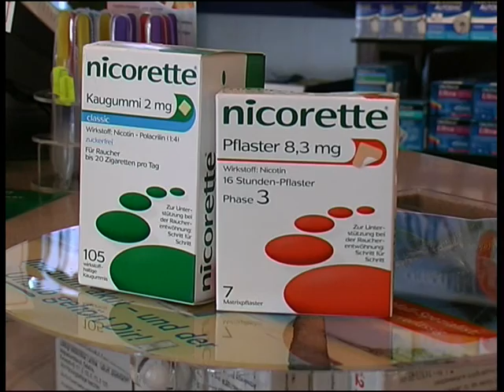Raucher, und wie Nichtraucher ?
mein damaliges Endprodukt der praktischen Prüfung,
als MG Bild u. Ton.
2005